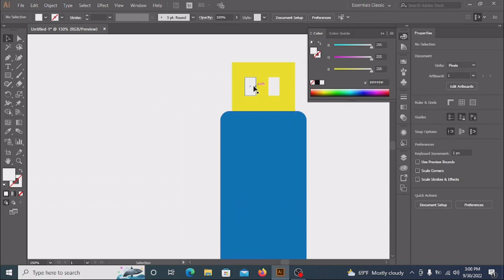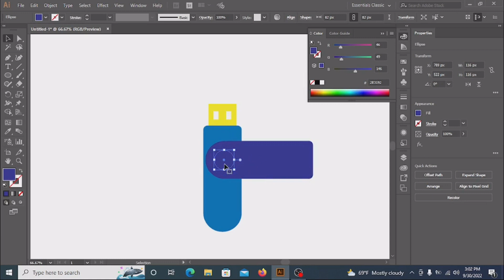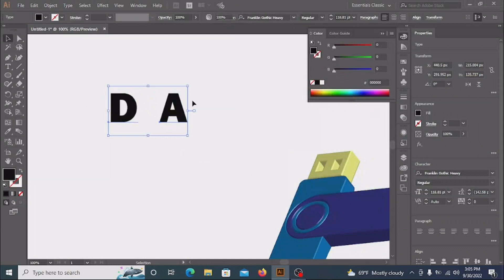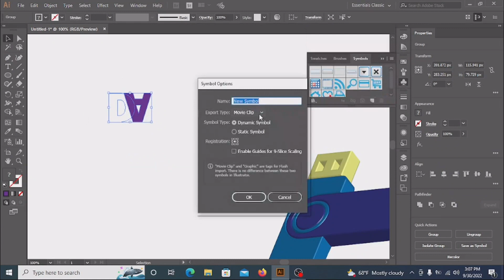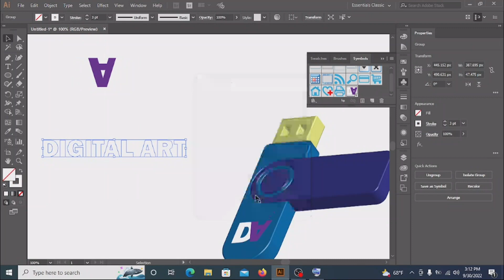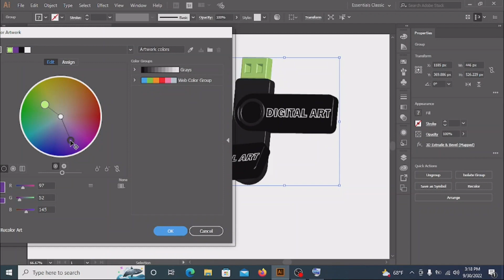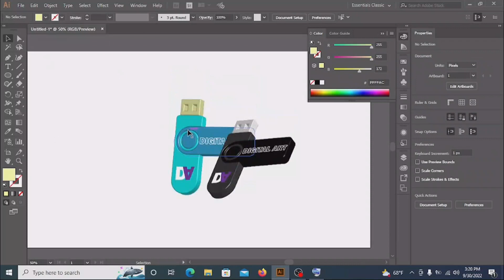HOW TO MAKE 3D USB FROM SCRATCH IN ADOBE ILLUSTRATOR